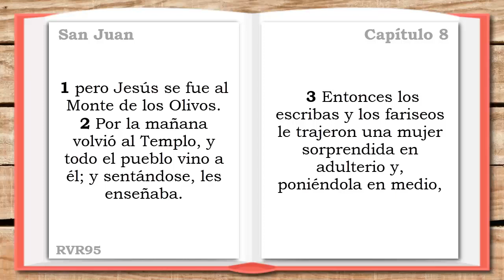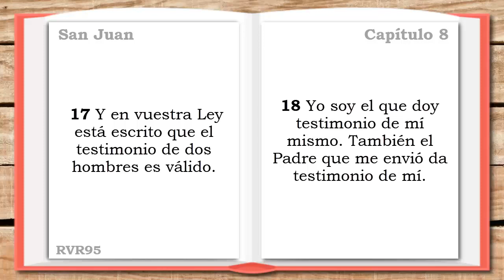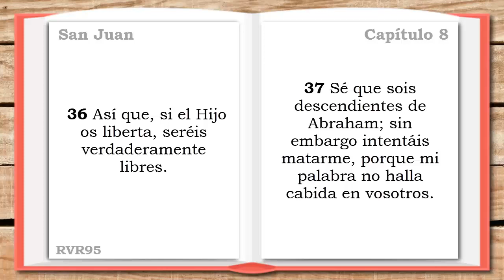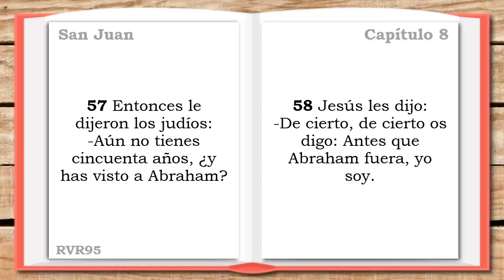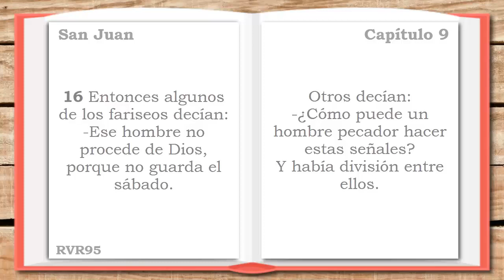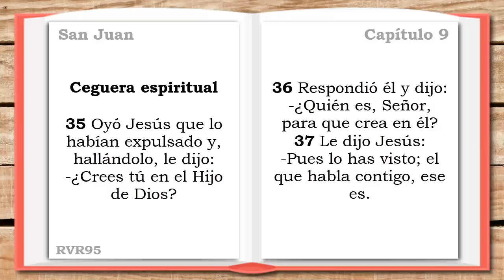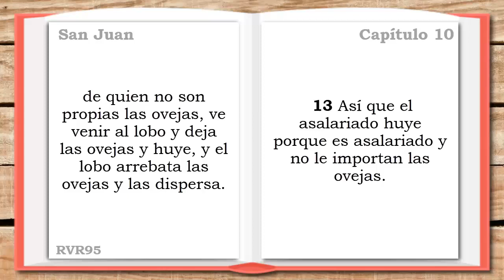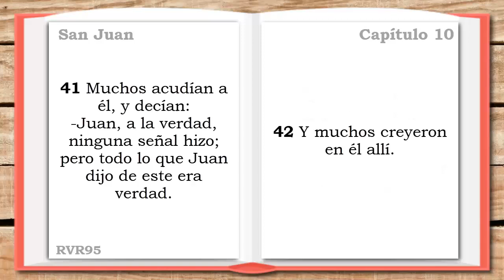SAN JUAN 8, 9, 10 (DÍA 273) LA SANTA BIBLIA || Audiolibro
LA SANTA BIBLIA - Evangelio según SAN JUAN (Biblia hablada DÍA 273) Audiolibro

▶SAN JUAN 8 - 0:00
▶SAN JUAN 9 - 7:12
▶SAN JUAN 10 - 11:52